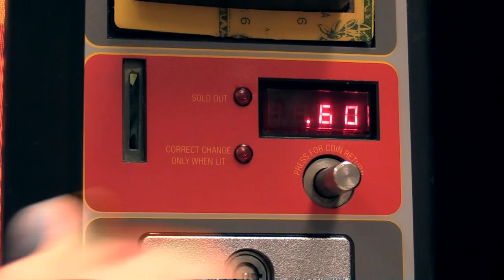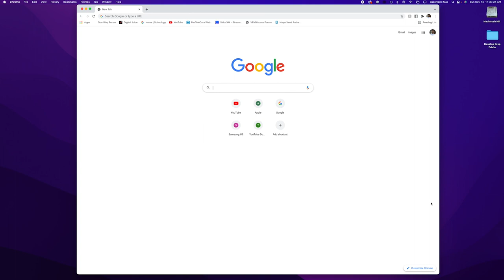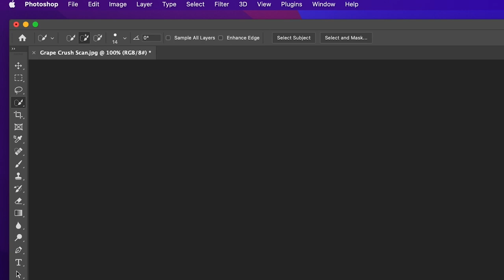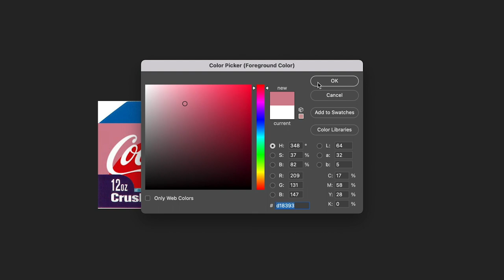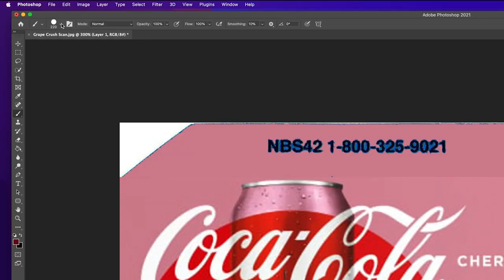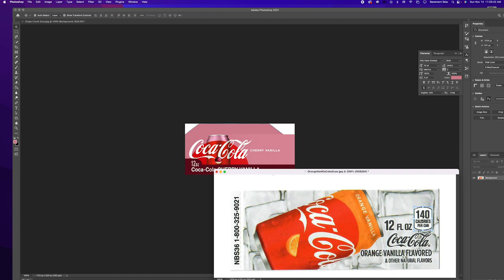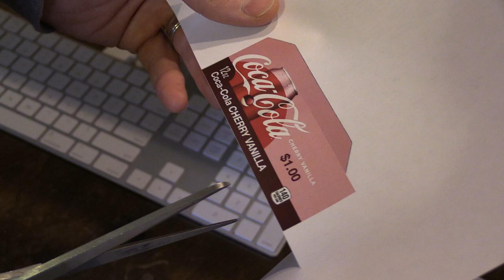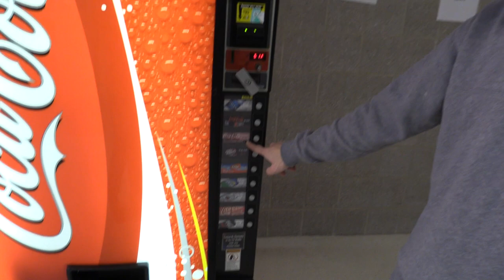How to Make Flavor Strips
In this episode, I discuss flavor strips for soda machines and demonstrate how to make one.

CHAPTERS:
00:00 - Introduction
00:31 - What are Flavor Strips?
01:21 - Different Types of Flavor Strips
04:02 - Making a Flavor Strip Using Photoshop
18:49 - Printing, Cutting, and Laminating
21:21 - Putting it in the Soda Machine